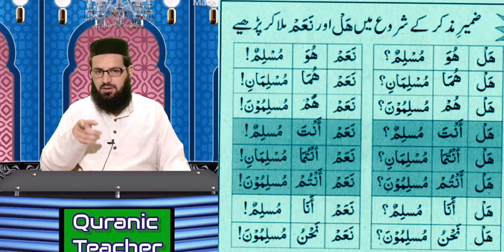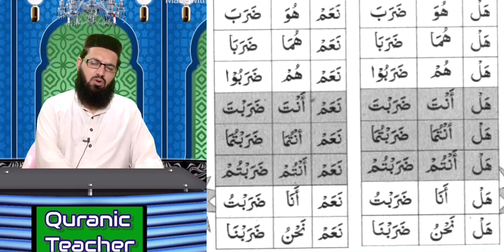Learn Quran translation with Mudassir Sherazi lecture 37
السلام علیکم ورحمۃ اللہ وبرکاتہ اگر آپ آسان ترین اور تیز رفتار طریقے پر قرآن مجید کا ترجمہ گرائمر کے اصولوں سے سیکھنا چاہتے ہیں تو جلدی سے اس لنک پر کلک کرکے رجسٹریشن کروایں

learn Quran translation with Mudassar sherazi lecture 37